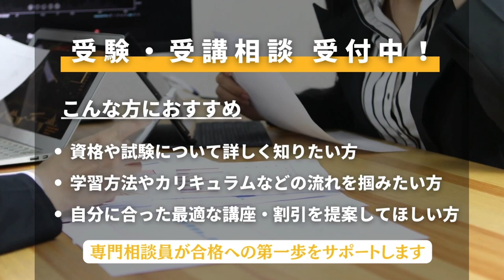【司法書士試験】今後のキャリアアップを考え一発合格【合格者インタビュー】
令和4年度司法書士筆記試験に見事一発合格された鶴﨑さん。
鶴﨑さんが受講をしていた講座の担当をしていた佐々木講師が鶴﨑さんの一発合格した秘訣に迫りました！

◆佐々木クラス　生講義を実施している池袋本校のご案内